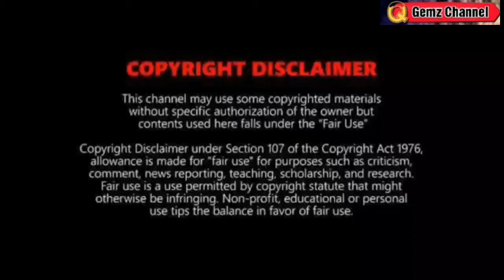AMIHAN BUMALIK AT LUMAKAS ⚠️WEATHER UPDATE TODAY FEBRUARY 9, 2024 | MAY PARATING NA BAGYO? TINGNAN